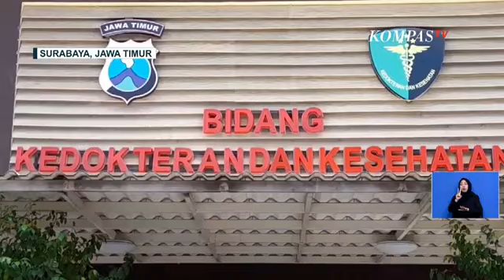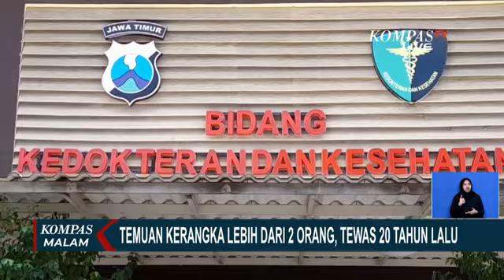21 Potongan Kerangka Manusia di Surabaya Diperkirakan Meninggal 20 Tahun Lalu, Ini Kata Kriminolog